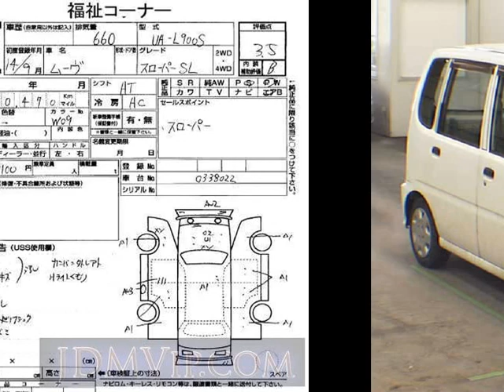2002 DAIHATSU MOVE _ L900S - Japanese Used Car For Sale Japan Auction Import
2002 DAIHATSU MOVE _ L900S - Japanese Used Car For Sale Japan Auction Import L900S,DAIHATSU,MOVE,_,USS Tokyo,jdmvip,vip,jdm,cars,japan,jdmvip.com,japanesecars,usedcars Japanese Used JDM Car For Sale At Auction in Japan for Import